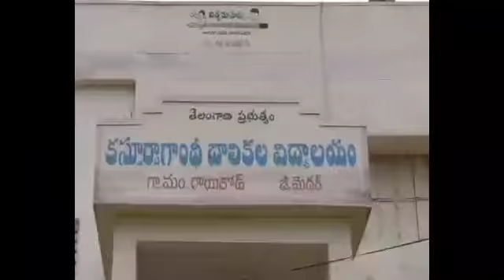BTS NEWS ఫైల్ నేమ్ ఆందోల్ నియోజకవర్గం రాయికోడ్ మండల కేంద్రంలో గల kgbv విద్యార్థుల ఆందోళన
*ఫైల్ నేమ్ ఆందోల్ నియోజకవర్గం రాయికోడ్ మండల కేంద్రంలో గల kgbv విద్యార్థుల ఆందోళన* 🎤యాంకర్👉విద్యార్థుల పట్ల నిర్లక్ష్యంగా వ్యవహరిస్తూ,హాస్టల్ లో సౌకర్యాలు కల్పించకుండా పురుగుల అన్నం పెడుతున్నారని హరోపిస్తూ రాయికోడ్ కెజిబివి గురుకుల పాఠశాల విద్యార్థులు వర్షంలో ఎంపీడీఓ కార్యాలయం ఎదుట నిరసన తెలియజేశారు.ఇదే తంతూ గత రెండు నెలలు గడుస్తున్నా ఉన్నతాధికారులు పట్టించుకోకపోవడంతో విద్యార్థులు ఆవేదనను వెక్తంచేశారు.

💥🎥వాయిస్ ఓవర్ 💥సంగారెడ్డి జిల్లా రాయికోడ్ మండల కేంద్రంలో కెవిబిఎస్ గురుకుల పాఠశాల విద్యార్థులు ఎంపీడీఓ కార్యాలయం ముందు ధర్నా చేపట్టారు. హాస్టల్ లో సరైన వసతులు కల్పించకపోవడం,ఉడికి ఉడకని భోజనం పెడుతున్నారని విద్యార్థులు ఆవేదనను వెక్తంచేస్తున్నారు. వారంలో రెండు,మూడు సార్లు అన్నంలో పురుగులు వచ్చినప్పటికీ ఎస్.ఓ అర్చన కు ఎన్నిసార్లు విన్నపించుకున్న పట్టించుకోవడం లేదంని విద్యార్థులు చెబుతున్నారు.ఇదే విషయం గురించి పలువురు ఉన్నతదికారులకు చెప్పిన ఎలాంటి ఉపయోగం లేకపోవడంతో ఇలా ఈరోజు ఎంపీడీఓ కార్యాలయం ముందు నిరసన చేపడుతున్నామంటూ విద్యార్థులు తమ గోడు వెల్లగొడుతున్నారు.ఇదంతా ఎస్.ఓ అర్చన కు తెలిసిన తింటే,తినండి లేకపోతే లేదంటూ మాపై హగ్రహం వెక్తం చేస్తున్నారని విద్యార్థులు హరోపిస్తున్నారు.ఎస్.ఓ.అర్చన పనితీరు సక్రమంగా లేకపోవడంతోనే విద్యార్థులంతా నీరసించి నిరసన తెలిపారు.నిరసన తెలుపుతున్న సమయంలో మౌనిక 9వ తరగతి విద్యార్థి  స్పోహ తప్పోపడిపోయింది. ఉదయం నుండి ఇంత తంతు జరుగుతున్న అధికారులు మాత్రం నిమ్మకు నీరెత్తినట్లు వ్యవహరిస్తున్నారు.ఈ విషయం తెలుసుకున్న ఎమ్మెల్యే క్రాంతికిరన్ హుటాహుటిన రాయికోడ్ కెజిబివి గురుకుల పాఠశాలకు చేరుకుని ఎస్.ఓ అర్చనపై హగ్రహం వెక్తంచేశారు. విద్యార్థులు తాము పడుతున్న బాధలు ఎమ్మెల్యే కు తెలియజేసారు.ఎమ్మెల్యే క్రాంతికిరన్ స్పందించి పాఠశాలలో నెలకొన్న సమస్యలను పరిష్కరిస్తామని విద్యార్థులకు హామీ ఇచ్చారు.
బైట్స్:- విద్యార్థులు.
        :- క్రాంతికిరన్ (ఎమ్మెల్యే).
:-జిల్లా విద్యాదికారి.